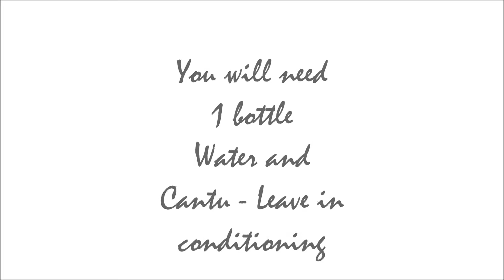Curly hair Routine || Dellish hair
Hi loves welcome backkk
Watch my delish hair updated. Video

Mr Pari - Club

C U R L Y - H A I R -  R O U T I N E

WASH - Cantu shea butter moustrurizng cream shampoo

PRODUCT mix in bottle
Cantu shea butter - leave in conditioning repair dream

H A I R  - C O M P A N Y

Dellish hair

CANDYCANE CURLS

WORLDWIDE SHIPPING!

MAC foundation
MAC foundation power
ESSENTS eyebrow pencil

mix
MAC viva glam lipstick
NXY nude lipgloss

C L O T H I N G

Monki sweat shirt
Primark   jeans